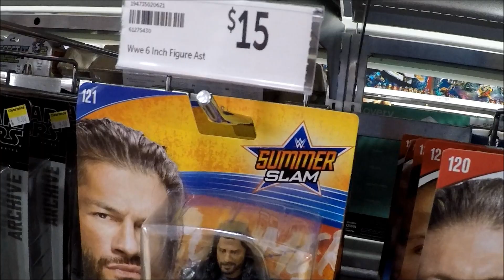quick toy hunt on its jakim stuyt show